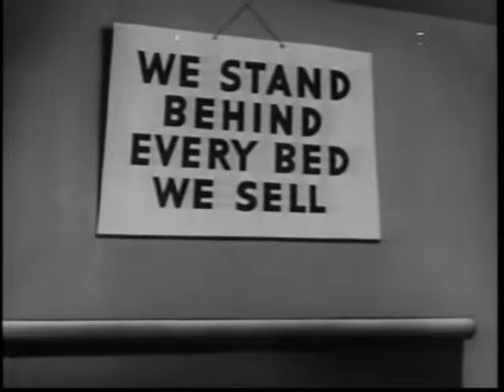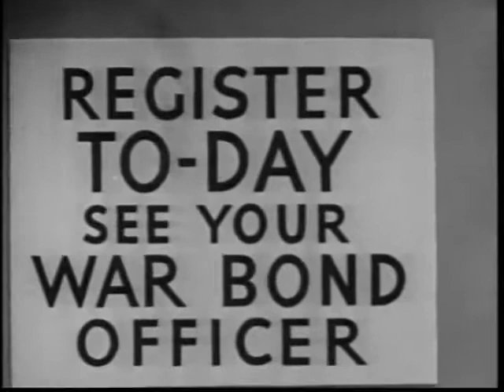Mr Hook The Return of Mr Hook